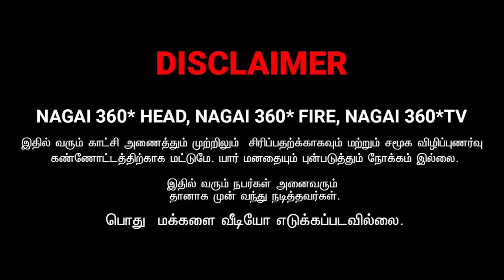LOVE PROPOSAL COMEDY | SARMESH LOVE COMEDY | NAGAI 360 HEAD